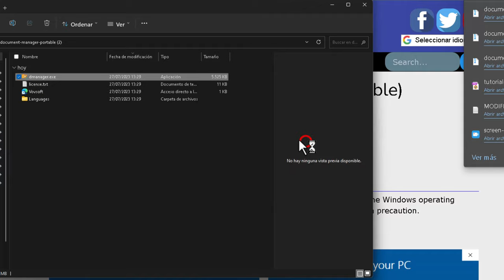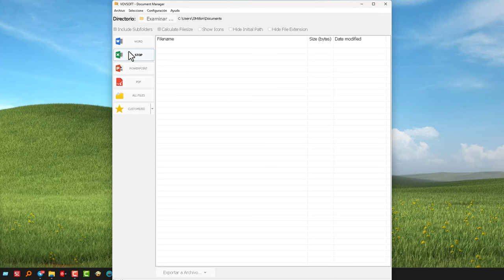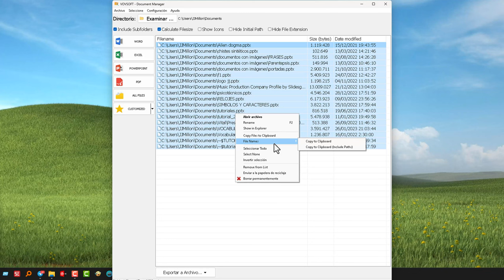Cómo Crear Una Lista Con Todos Los Documentos Que Tenemos en Una Carpeta 📂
Crea un listado con los archivos que tienes guardados en cualquier carpeta de Windowspc fácil y rápido.

Vovsoft DocumentManager es una aplicación que le permite acceder fácilmente a sus documentos en su PC de escritorio o portátil. Puede gestionar archivos de Word, Excel, Powerpoint y PDF en una sola pantalla. También puede personalizar los tipos de archivos que desea gestionar.

Solo necesita seleccionar la carpeta donde guarda sus documentos y dejar que Vovsoft Document Manager los agrupe según sus tipos de archivo.

Puede explorar sus archivos de Word, Excel, PowerPoint y PDF. Además, puede crear una categoría personalizada donde puede definir los formatos que más le interesan.

También puede hacer clic derecho en un archivo y acceder a algunas acciones adicionales, como abrirlo, renombrarlo, eliminarlo o copiarlo al portapapeles. Puede exportar las listas de archivos a TXT o cSV para examinarlas más tarde.

Soporta: Windows11, Windows 10, Windows 8/8.1, Windows 7, Windows Vista, Windows XP (32-bit & 64-bit)5